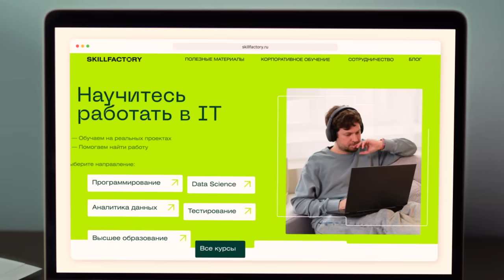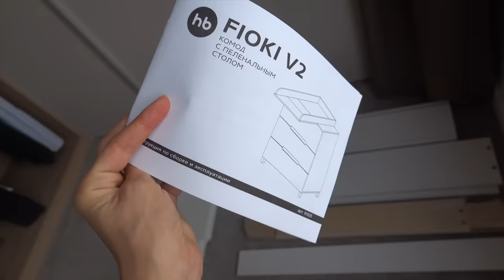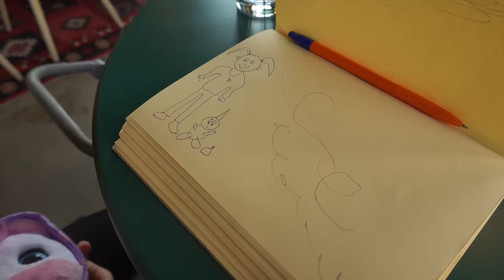Последние Недели Перед Родами || Кроватка, Роддом, Детские Вещи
0:00 О чём будет видео
1:02 Утренняя йога-практика
9:18 Уход за кожей
10:06 Завтрак
12:15 Про увлажнение тела и растяжки
14:19 Полезная реклама
16:21 Другой день:сборка пеленального комода, стирка и сортировка одежды для малышки
21:28 Забираю Еву из садика и беседуем по дороге в бассейн
24:22 Ева-пловец
24:40 Сборка кроватки для малышки
28:13 Распаковка мобиля на кроватку
30:38 Завтрак с Евой и Денисом
34:24 Обзор палаты для родов и послеродовой палаты
36:49 Гуляю в парке и делюсь впечатлениями о роддоме и встрече с акушеркой